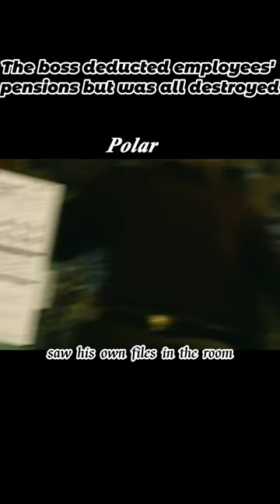The black-hearted boss withholding employees pensions, but ended up being completely destroyed P1